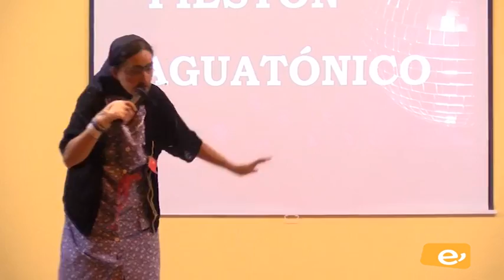FIESTAS DE AGUATONA 2018. NOCHE DE HUMOR DOÑA ANTONIA. 28-7-2018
FIESTAS  NUESTRA SEÑORA DE LA LUZ